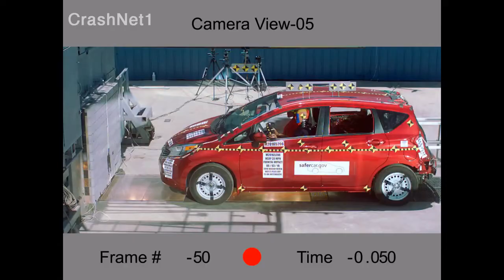Top 5 Most Popular (Hatchbacks) Part 2 of Cars Sold in Kenya 2022 Update | Crash Test By Euro NCAP.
Welcome to another review video!
Today we'll be reviewing Part 2. of Crash Test  of  Top 5 Most Popular Cars in Sold here in Kenya.
 Staying Tuned For Our next Segment.

A sedan is a 4-door passenger car with a separate trunk built on a three-box body, while a hatchback is a 4-door vehicle assembled on a two-box body with a tailgate that flips up.

Curtesy of  Euro NCAP performs a series of crash and safety tests on car models:
- a frontal impact test, the car impacts a rigid barrier
- an offset frontal impact test, 40% of the width of the car is striking a deformable barrier
A series of pedestrian tests are conducted with different impactors, adult and child head form, lower and upper leg form and whiplash tests are performed on a sled.
Active safety is tested based on the car’s equipment: autonomous emergency braking systems (car to car, with a pedestrian and a cyclist target), lane support and speed assist technologies and seatbelt reminders.

Chapter
00:00 Intro.
00:04 BMW 1 Series | 2019 (Hatchback)  Crash Test Rating.
02:32 Mazda 2 Or Demio | 2015 (Hatchback) Crash Test Rating.
04:42 Nissan Note | 2016 (Hatchback) Crash Test Rating.
07:42 Toyota Auris | 2013 | (Hatchback) Crash Test Rating.
10:24 Toyota Yaris/Vits | 2017 (Hatchback)
12:35 Subscribe.

Editor: Open Shot